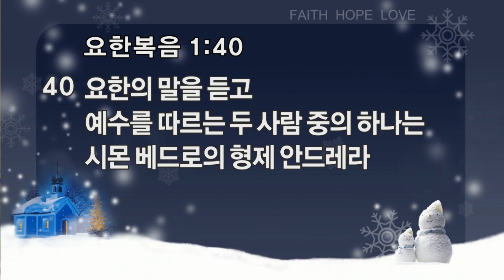신앙의 전파과정(20151206)